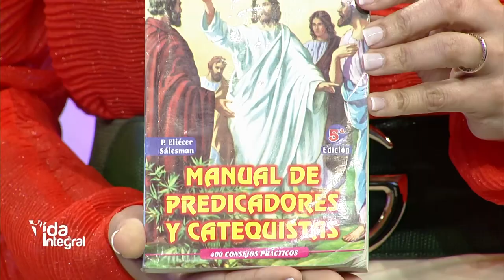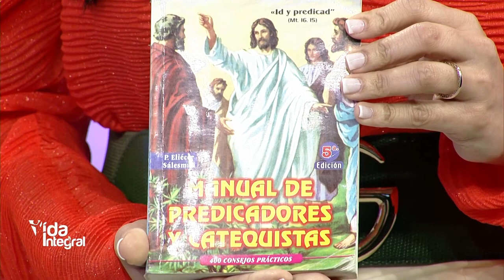Vida Integral: Testimonio con Mariano Torres y Maritza Gutiérrez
Ayúdanos a continuar nuestra tarea evangelizadora aportando a nuestras cuentas disponibles:

Banco Popular:
Cuenta en Pesos US$ No.: 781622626
Banreservas:
Cuenta en Pesos RD$ No.: 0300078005

Contáctanos:
Dirección: Av. V Centenario #1, Sto. Dgo., D.N., Rep. Dom.